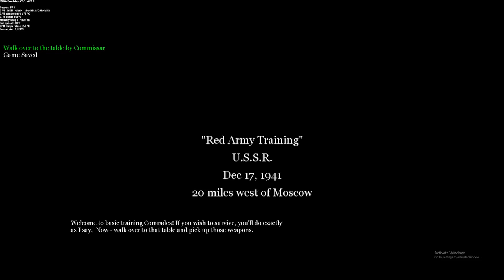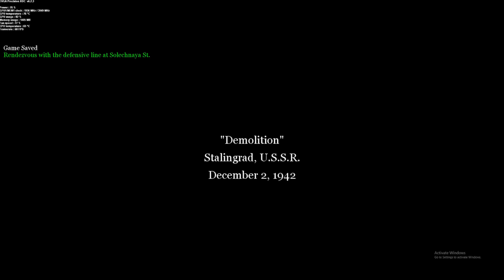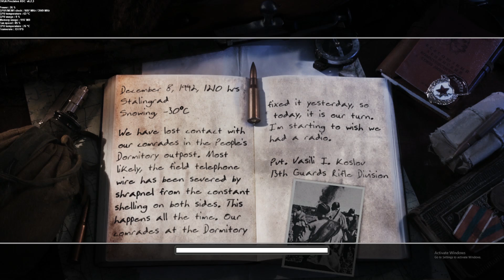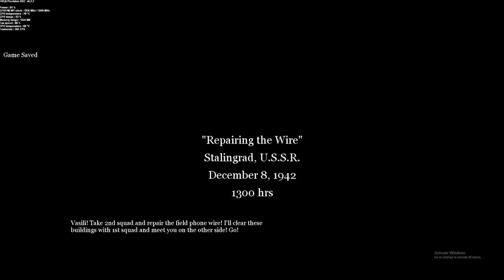Call of Duty 2 | i7-7700K / GTX 1060 6G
GPU: NVIDIA GTX 1060 6G
CPU: i7-7700K @ 4.70Ghz
RAM: 32GB @ 3000Mh
LCD: Dell U2711 @ 2560x1440